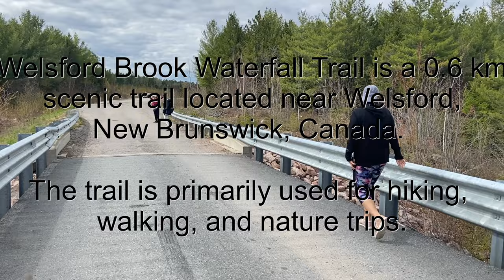Exploring Welsford Brook Waterfall, New Brunswick, Canada| Hiking| Summer'21 in Canada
Welsford Brook Waterfall Trail is a 0.6 kilometer very scenic back trail located near Welsford, New Brunswick, Canada that features a beautiful and eye catching waterfall. The trail is good for all skill level hikers and used for hiking, walking, and nature trips.